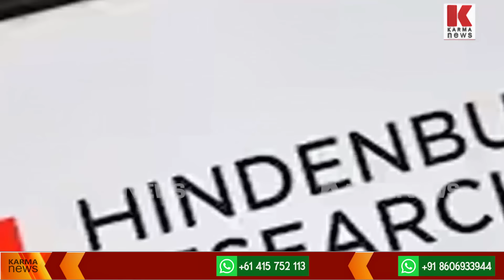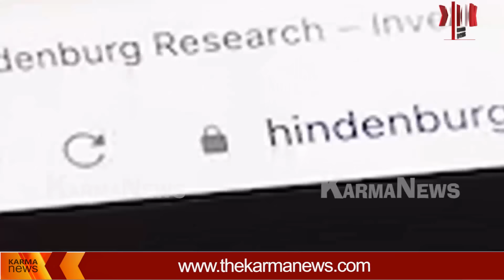ഹിഡൻബർഗ് ചീറ്റ്,വ്യാജവാർത്തക്കാരൻ നാറി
ഇന്ത്യ കുലുക്കും സമ്പത്ത് തകരും ബിഗ് ന്യൂസ്,റിപോർട്ട് വന്നപ്പോൾ അമേരിക്കൻ വെള്ളകമ്പിനി ഹിഡൻ ബർഗ് പടമായി, മുമ്പ് ഇന്ത്യക്കെതിരേ വ്യാജ വാർത്ത ഇറക്കിയതിനു കേസെടുത്ത കലിപ്പിൽ ഇറങ്ങിയ പുതിയ റിപോർട്ടിനു ഇന്ത്യയിൽ കാര്യമായ പ്രതികരണം ഉണ്ടായില്ല. ഹിഡൻബർഗ് ജോർജ് സോറസിന്റെ ചേട്ടനായി വരുമെന്ന് ഇന്ത്യൻ വിദഗ്ദരുടെ പരിഹാസം